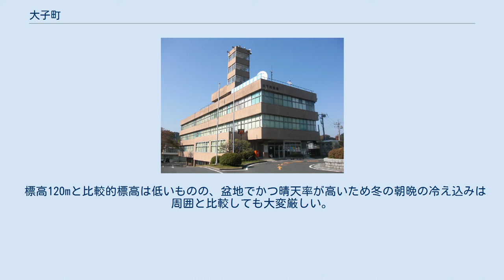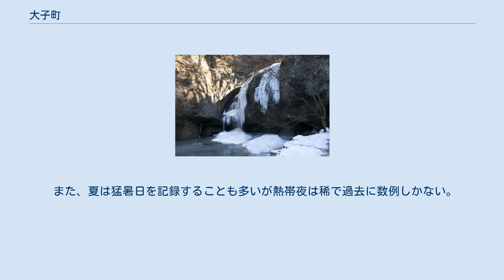大子町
大子町中心街と久慈川 大子町（だいごまち）は、茨城県北西部の県北地域に位置する町。
福島県や栃木県と県境を接する。
 町は久慈川上流の奥久慈地域の中心であり、食品（奥久慈しゃも、奥久慈りんごなど）・観光（袋田の滝、袋田温泉や鮎釣りなど）業や和紙原料の「那須楮」で知られる。
かつて42,000人を越えた人口も今は減少が続いている。
 茨城県北西部の観光と農業を中心とする町。
町中央部に久慈川が流れ、平行してJR水郡線が走る。
町北部には、八溝山や高笹山、町南部には男体山や生瀬富士がある。
 標高120mと比較的標高は低いものの、盆地でかつ晴天率が高いため冬の朝晩の冷え込みは周囲と比較しても大変厳しい。
1月の平均最低気温-5.5℃ははるか北に位置する岩手県盛岡市とほとんど同じで、南東北平地の多くのアメダスより低く、関東地方の平地に位置するアメダスとしてはずば抜けた低温となっている。
久慈川でシガが見られるのは大子町・福島県矢祭町付近だけであり、この付近で周囲と比較しても特に安定して厳しい冷え込みが続くことを示している。
（シガが関東地方のような低緯度で観測されるのは世界的にも珍しい。）しかし日中は他の関東平野部と同等に日射のため10℃近くまで気温が上がり暖かくなる。
 また、夏は猛暑日を記録することも多いが熱帯夜は稀で過去に数例しかない。
このように、日較差の非常に大きい気候が特徴である。
 袋田の滝 月待の滝 久慈川のシガ